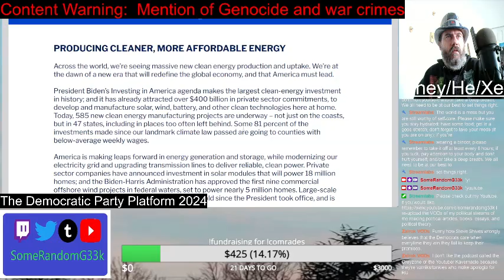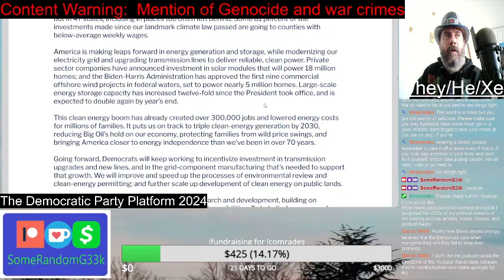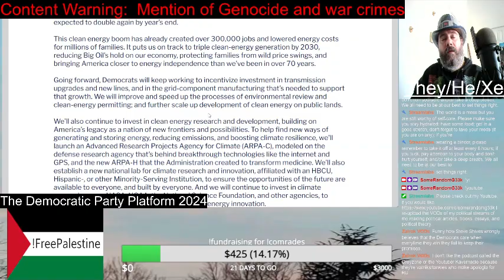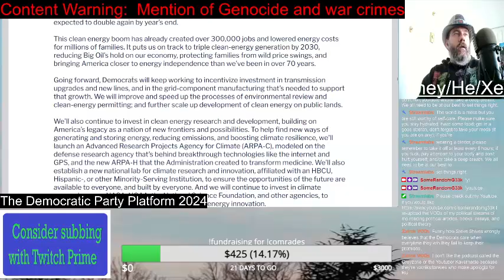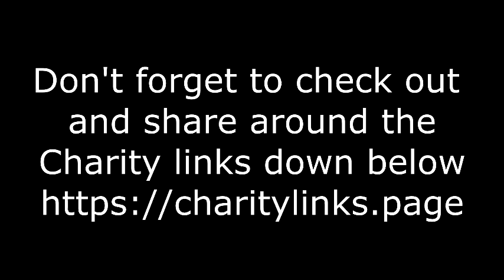Producing Cleaner, More Affordable Energy | Democratic Party Platform 2024 | SomeRandomG33k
Here is a small section on the Democrats talking about producing cleaner, more affordable energy. So long it doesn't involve coal or fracking, we are off to a good start.